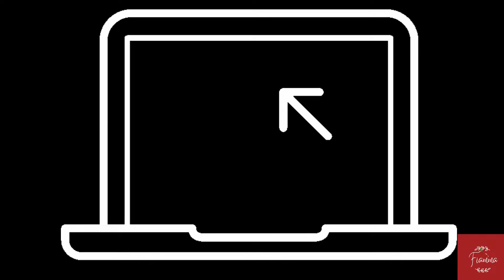I Learn ~ Mango Salad And Fried Fish ~ Fiamma